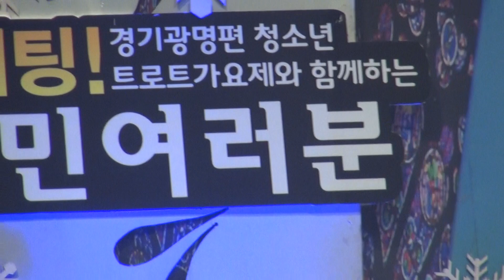이상번-꽃나비 사랑+춤추는 김삿갓_파이팅! 국민여러분-광명시민회관_영상감독 이상웅-2013.12.29._00584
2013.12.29._00584. 가수 이상번-꽃나비 사랑+춤추는 김삿갓_파이팅! 국민여러분-광명시민회관_영상감독 이상웅_leesw.(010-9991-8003)